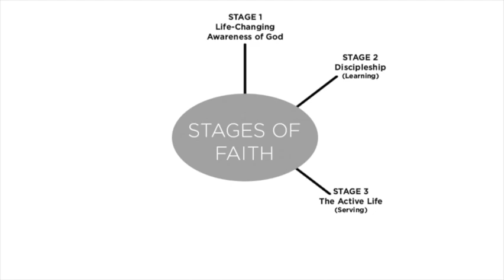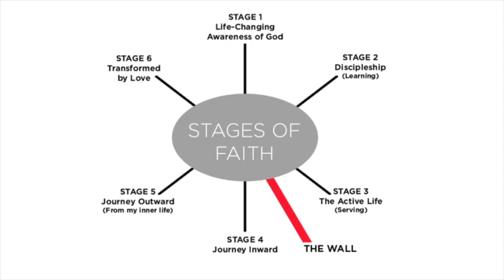Emotionally Healthy Spirituality - Journey Through the Wall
Wounded for War Ministry focuses on reaching people who are interested in learning about Jesus and the continuance of his mission through his people. We help people learn and grow in the ways of Jesus. The Holy Spirit and Gods Word are the way to our radical change. So join us as we learn how Jesus has offered us a new life in him and how it works.